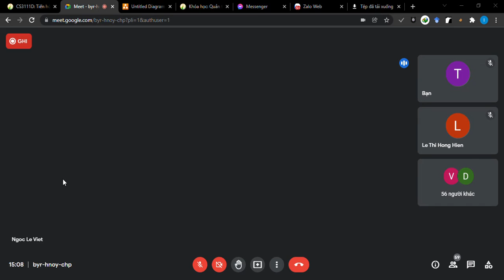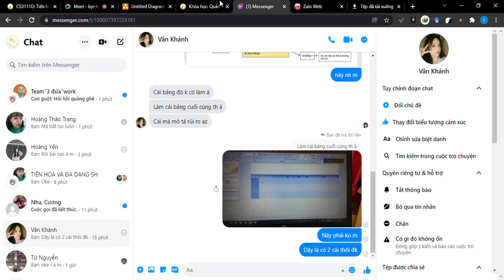Tiến hóa 2021 12 30 dặn dò thực hành